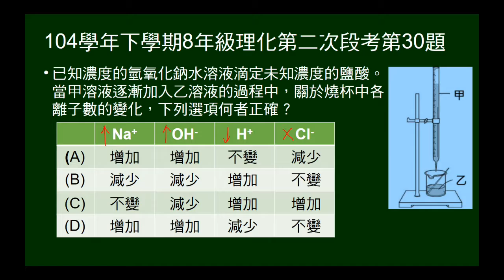104學年下8年級理化二段第30題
問氫氧化鈉滴定鹽酸，燒杯內各離子數目的變化。